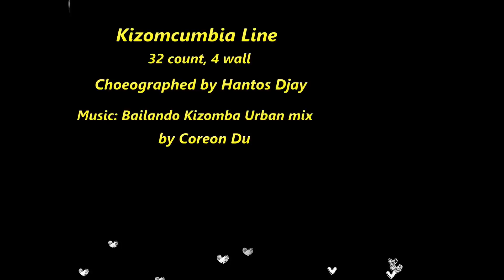Kizomcumbia Line dance(By Hantos Djay)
Kizomcumbia Line Dance
32 Count, 4 Wall
Choreographed by Hantos Djay
Danced by Kaohsiung All-Star Line Dancers, December 15, 2018
高雄全方位排舞社每週三與週六夜歡聚於緣起卡啦OK